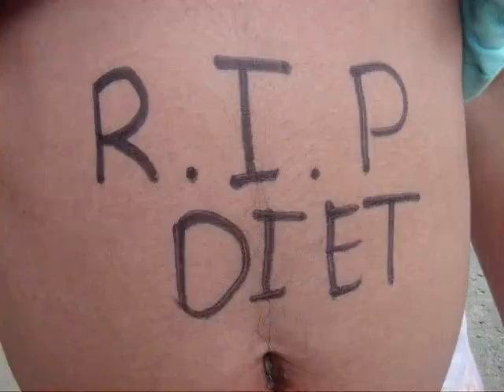TREND: We have that one relative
I know, we all have that one relative that you don't want to be at your party.

Credits: Marc Lester Garcia Trinidad